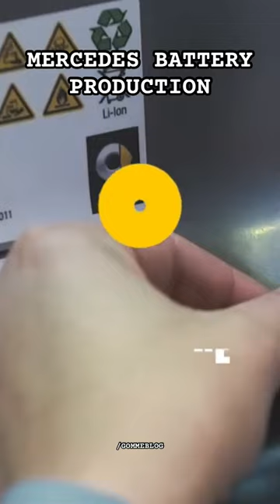Mercedes Electric ENGINE - robot PRODUCTION ASSEMBLY Line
Mercedes Electric Battery Production Assembly. How It's Made Mercedes-Benz Plant Assembly Line Battery and Production. Mercedes Manufactory Elecreic and Hybrid Vehicvles Car and SUV

Get an inside look at the production of Mercedes Electric Batteries in this fascinating video.